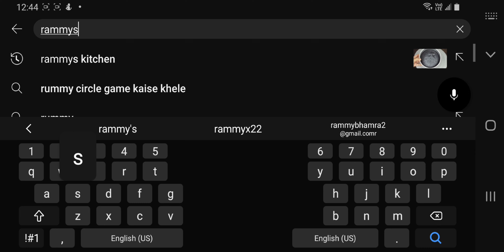Quick Malai Kofta Recipe | रेस्टोरेंट स्टाइल मलाई कोफ्ता